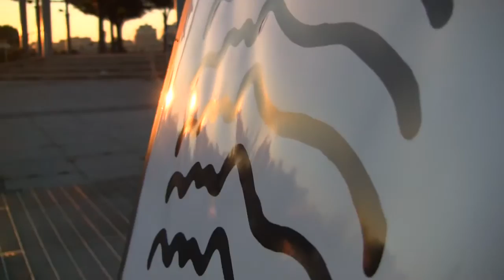Audience Reactions Everything by my side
Audiences members react to Fernando Rubio's Everything by my side, an experiential theater piece where attendees lie down in a bed with an actress on the end of a pier, creating a deeply personal moment in the middle of a busy city.

Sept 26-28 at Hudson River Park’s Pier 45 in Manhattan
Co-presented with Hudson River Park and the French Institute Alliance Française (FIAF) as part of Crossing the Line Festival 2014.